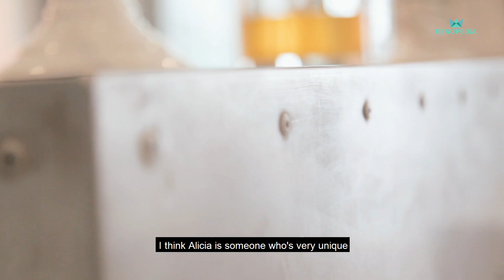Renovation Singapore | Chit chat With satisfied home owners from I.Poise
You have seen their well furnished and well designer home. They have engaged I.Poise not once, not twice but actually four times! That is how satisfied they are about their works! Now let's hear it from the satisfied home owners!

and get free interior design plans from various interior designers and save your trouble from visiting dozen of interior firms.